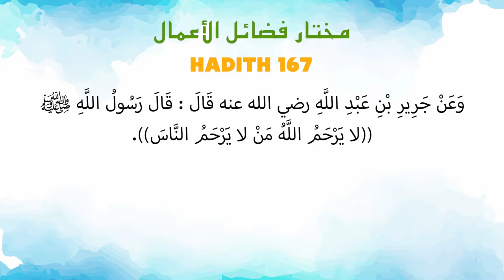Ustaz Amin - Hadith Mukhtar 167